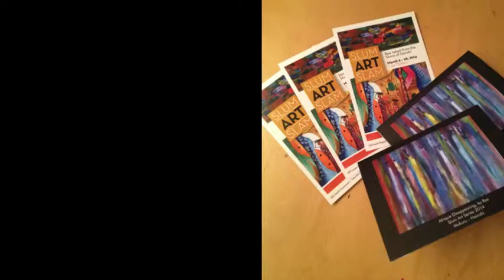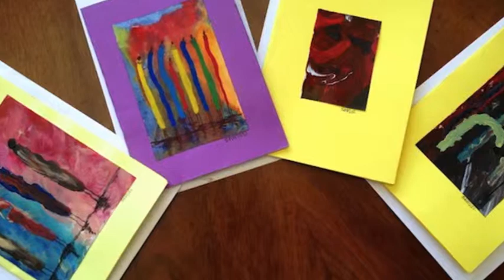Yoga of Devotion: Slum Art Exhibit, Telluride 2014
A successful art showing for 5 youths from the slums of Nairobi. Yoga of Devotion's A.R.Pashayan continues to work at letting the world know about these youth, who pull the brightest colors from deep inside the human spirit and express it all on canvas.  Got a gallery?